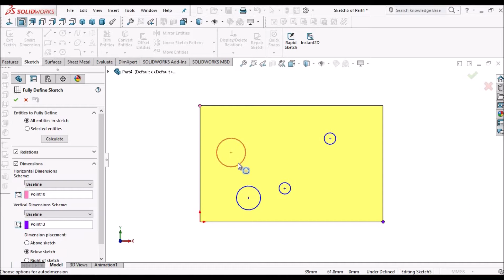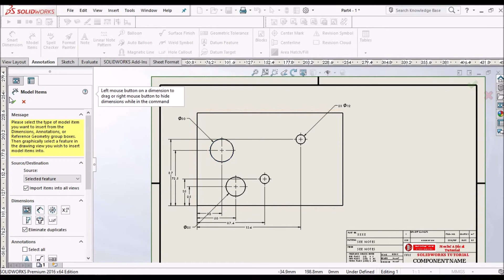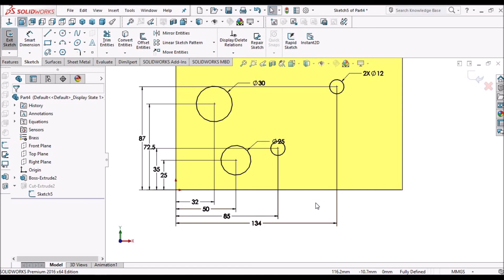Auto Dimensioning in SolidWorks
I am going to explain how to place Auto Dimensioning in SolidWorks

 # Auto Dimensioning in SolidWorks, # Auto Dimensioning Sketches, # Auto Dimensioning in Drawings